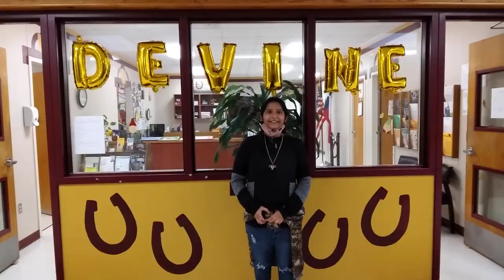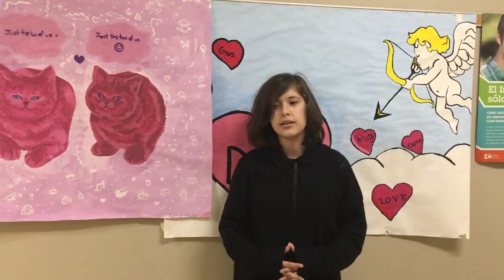DHS Spiderman trailer drop, Adele or TSwift, Friendsgiving, Black Friday purchases, & a kindness PSA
DHS catches the Spiderman craze awaiting the new trailer drop. Adele and Tswift both dropped albums and DHS is ready to stand up and sing for their faves, Friends created the Friendsgiving and DHS chooses that or the traditional one. PSA on kindness